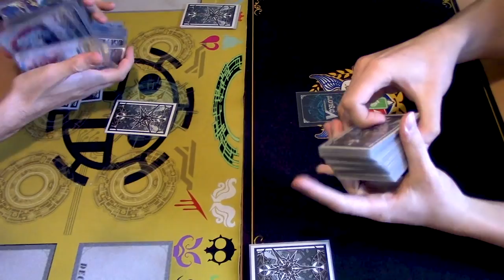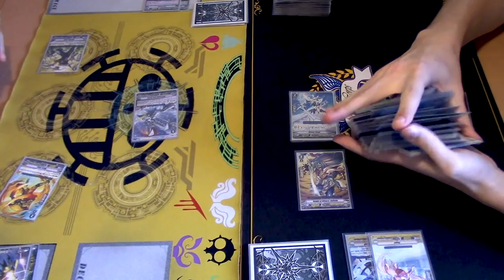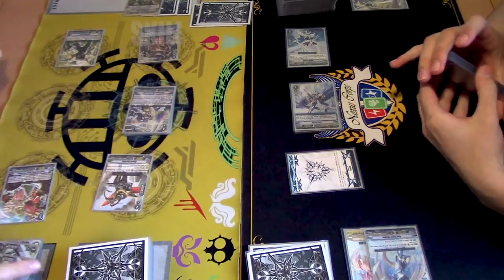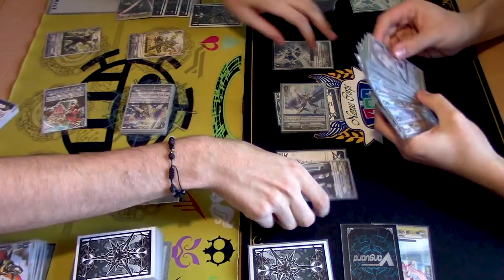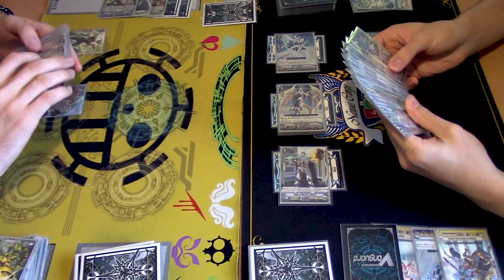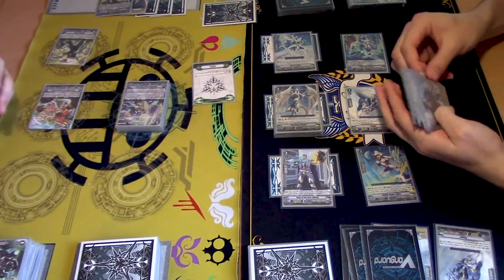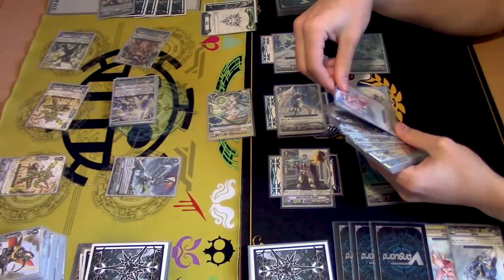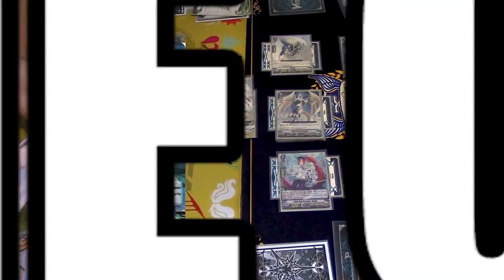Megacolony Vs. Royal Paladin! GAME 2! | Standard | Cardfight!! Vanguard (V Series)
Game 2 of Gabe using Megacolony Vs. Richard using Royal Paladin . Enjoy the Fight!